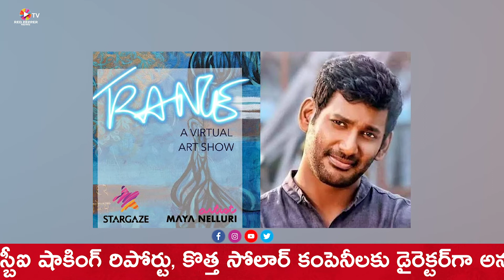Evening Bulletin News||Red Pepper Bulletin News||Evening Top Stories||Trending News